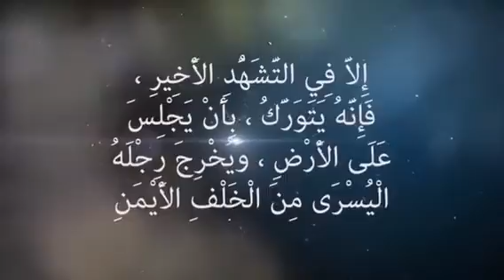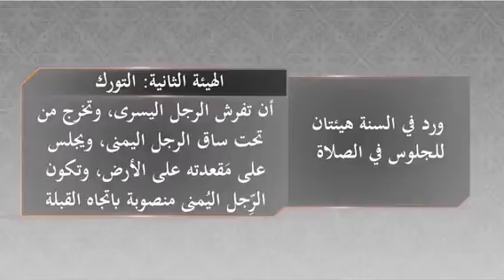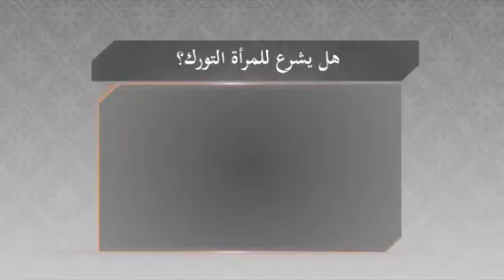اركان و واجبات و سنن و ايات و احاديث عن اذكار السجود في الصلاة والجلوس بين السجدتين 2 - المنجد